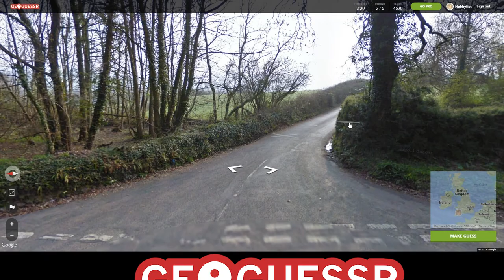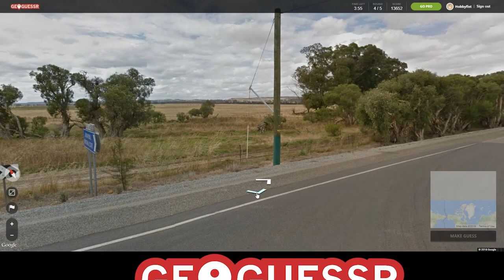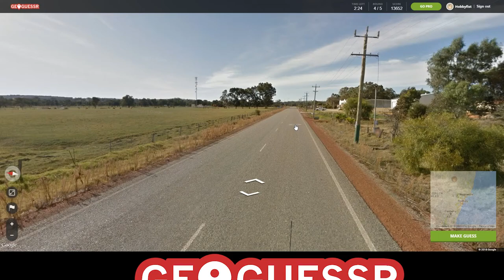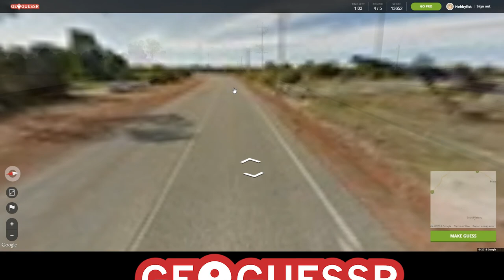HOBBYFIST Geoguessr - [Part 24] Chudley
Was there ever a doubt?